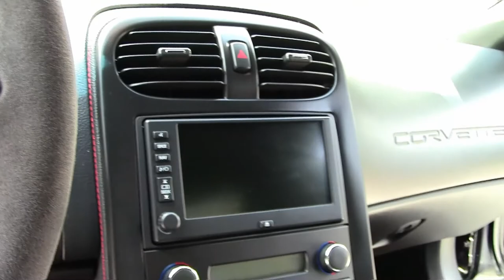2012 Corvette Grand Sport Centennial Edition 3LT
2012 Corvette Grand Sport Centennial Edition 3LT For Sale

Carbon Flash exterior, Ebony interior.

436hp LS3 engine, 6 speed manual transmission, posi rear-end.

Factory features include the $5,995 3LT Preferred Equipment Group (Heads Up Display, tilt-n-tele, memory package, Bluetooth package, dual power heated sport seats, universal garage door transmitter, Bose CD/XM/MP3 stereo with Navigation, steering wheel controls, and center console-mounted USB and auxiliary inputs), $4,950 Centennial Edition package (Carbon Flash exterior, Ebony interior with Red stitching and microfiber suede accents in seats, steering wheel, shifter, parking brake, center console lid, and door panel armrests, aluminum accelerator and dead pedals, rubberized center console coating, Red brake calipers, Satin Black wheels, specific front and rear badges and sail panel decals, ZR1 style rear spoiler, Satin Black stripes, F55 Magnetic Selective Ride Control), Grand Sport package (Z06 sized wheels, tires, and brakes, wider fenders and quarter panels, Z06 style rear spoiler and front splitter, Z06 style front bumper, rear differential cooler, specific gear ratios, dry-sump oiling system), Dual Mode Exhaust, side airbags, OnStar, HID headlights, keyless entry and start, electric rear hatch pull-down, fog lamps, dual zone electronic climate control, power windows, power locks, power steering, power brakes, power mirrors, cruise control, ABS, traction control, Active Handling.

Coming with a clean Carfax and LOADED with options, this 2012 Corvette Centennial Edition Grand Sport is in nice condition, and shows 9,773 miles. This car's paint is vg, with a great shine. Factory wheels are vg-exc with no curb rash, and Goodyear Eagle F1 tires show an average of 5/32nds tread depth remaining. The interior of this car shows vg factory leather/suede seats, vg-exc door panels and center console, and good-vg steering wheel. Additions to this car include clear protective film for the front bumper and half of the hood and fenders, window tint, and blacked-out fog lamps and taillights. This car has been fully serviced, and all instrument gauges, lights, turn signals, brakes, engine, transmission and rear-end are all in good operating condition. Please do not assume that this is an average condition Corvette, as Buyavette specializes in "hand-picked Corvettes" that are loaded with expensive factory options. All of our Certified Corvettes are way above average condition for the miles. In addition, they are all fully serviced. Consider that sellers rarely spend money getting full service before offering their car for sale. Dealers typically only wash the car before offering it for sale. We however adhere to strict quality control standards when purchasing, as well as inspections and service. All Certified Corvettes are fully serviced and ready to enjoy. Centennial Editions usually sell quickly here, call us before this one's sold! 10K Miles.